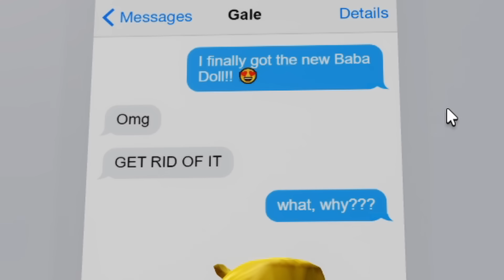這是一隻恐怖娃娃！最後我還能活著嗎！？【Roblox 機械方塊】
喜歡這個系列的歡迎按個喜歡👍